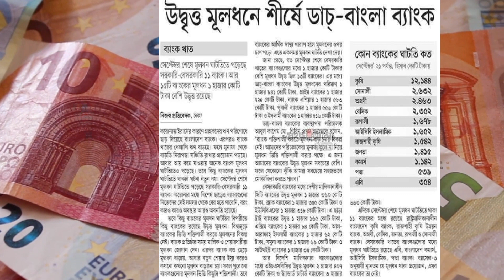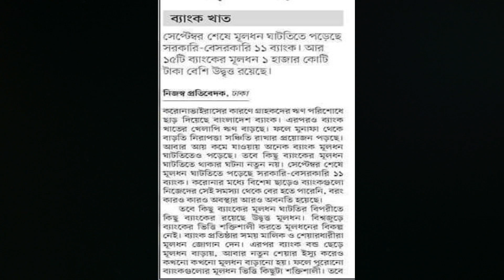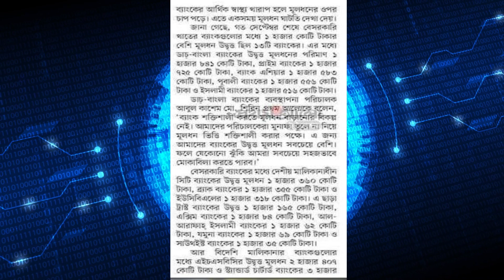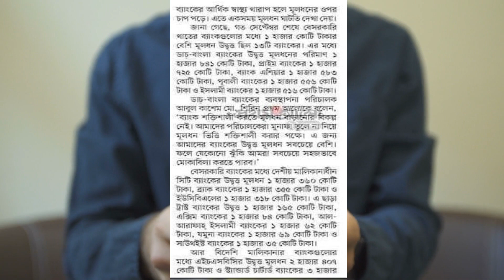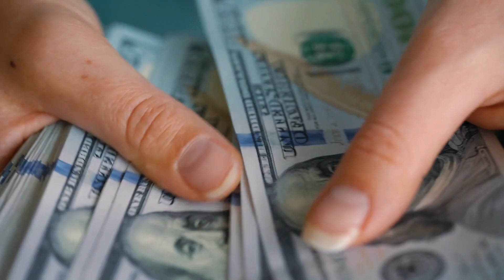টাকা রাখার জন্য সবচেয়ে নিরাপদ ব্যাংক কোনটি ? কোন ব্যাংক এ টাকার খাটতি নেই ? Best bank in Bangladesh